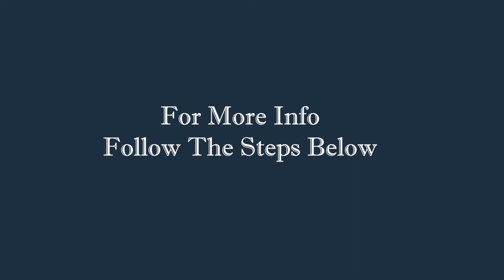Do you want to win at the game of money? It is much easier than you ever imagined!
Over the last 18 years we have developed a simple, unique and proven system to help the average person manage their finances like a pro so they can also win at the game of money.

Do you also have this nagging feeling that the Rich know things that you don’t?
Well now is the time to learn and implement their secrets.
to register for one of our free zoom sessions to see how our coaching can help you retire in 10 years!